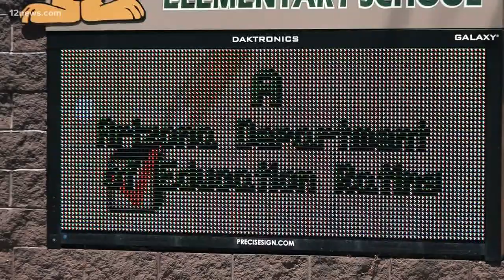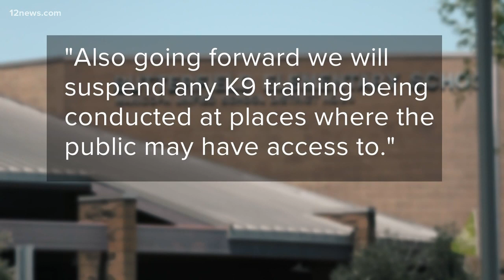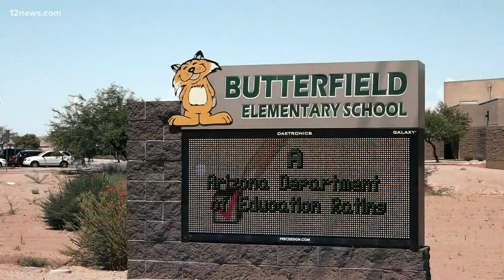Maricopa police lose heroin for 3 weeks after leaving drugs in a school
At the beginning of July, the Maricopa Police Department says it brought a package of heroin to Butterfield Elementary School in Maricopa and hid it as part of training for drug-sniffing dogs. The department says it's reviewing its policies after accidentally leaving the drugs inside the school for several weeks.